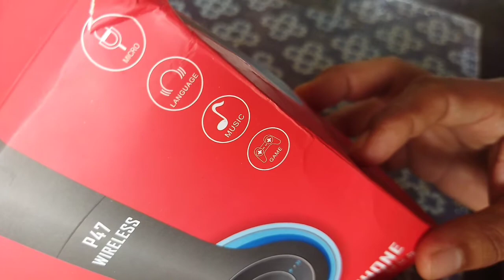unboxing headset bluetooth super bass murah p47 wireless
headset bluetooth super bass
headphone bluetooth super bass
headset bluetooth super bass murah
headphone bluetooth super bass murah
headset bluetooth p47
headphone bluetooth p47
headset bluetooth murah
headphone bluetooth murah
headset super bass murah
headphone super bass murah
headset bluetooth murah
headset bluetooth terbaik 2022